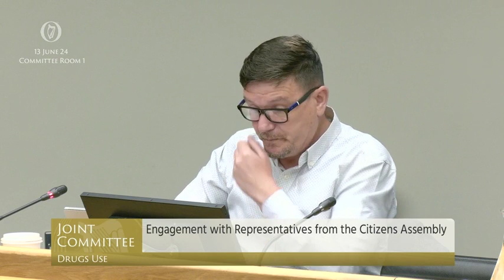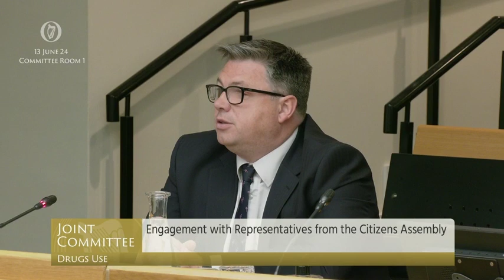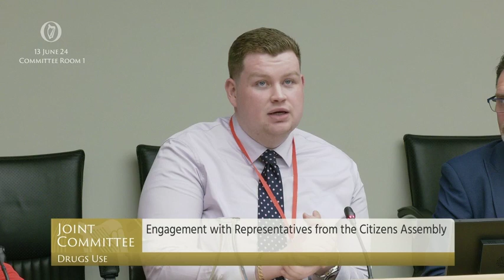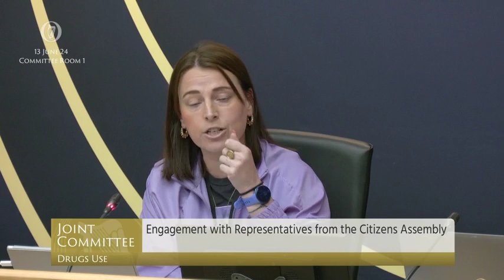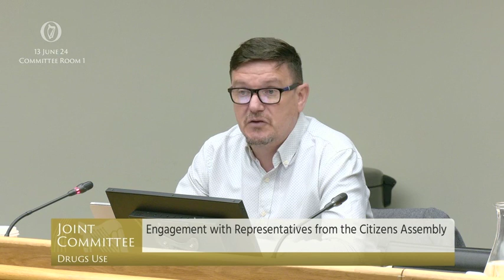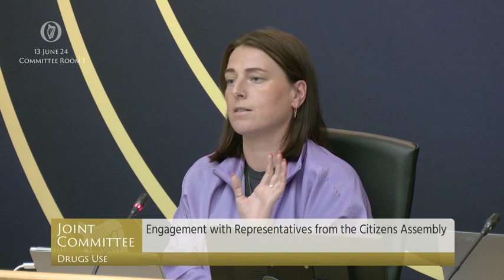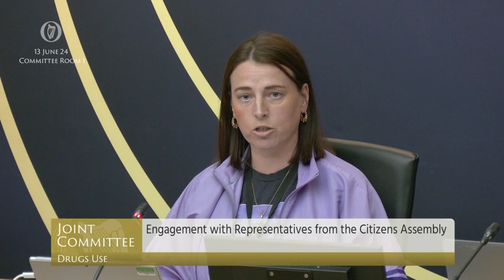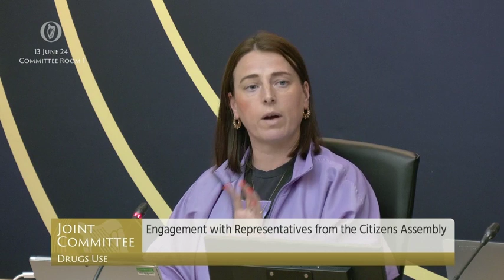#1 | Drugs Use Committee - Engagement with Citizens' Assembly officials.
This discussion addressed the issues of decriminalisation versus legalisation of drugs, particularly cannabis, and highlighted the need for more resources and funding for community and health services.

Witnesses are from the Citizens' Assembly staff, the chair and members of the Assembly.